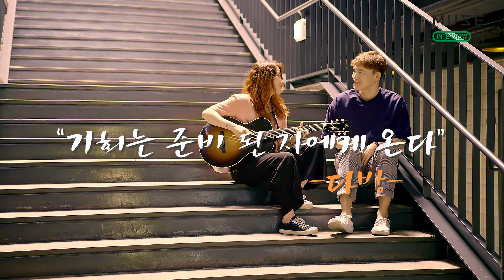[뮤즈온 인터뷰] 첫 시작부터 투닥투닥? 다방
당신과 비슷한 생각을 하는 두명의 사람이 여기있다?!👩👦
거울처럼 다가와 내면을 비추어주는 아티스트 '다방'!
단편 다큐멘터리 스타일의 셀프카메라 영상과
그동안 몰랐던 ‘다방’의 솔직한 모습을
지금 뮤즈온에서 만나보세요!
📍 투표기간 : 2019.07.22.(월) ~ 07.28.(일)
📍 투표링크 : 추후공개
무대에서는 볼 수 없는 뮤지션들의 솔직 담백한 인터뷰로 채워진
이번 영상으로 여러분 안의 음악을 켤 수 있을까요?
응원하는 뮤지션에게 ❤를 보내주세요 :)